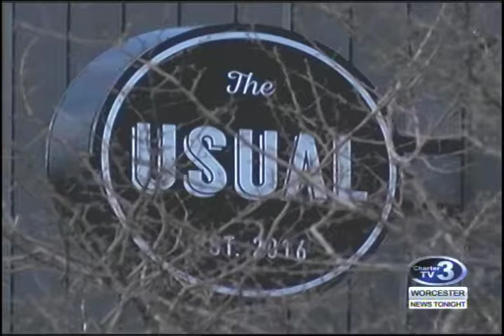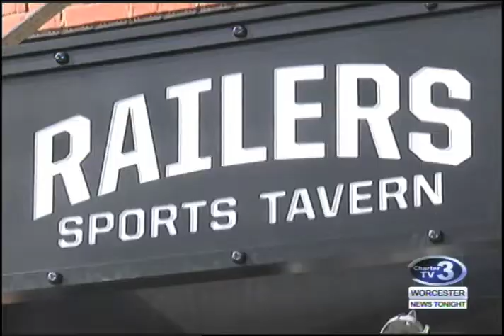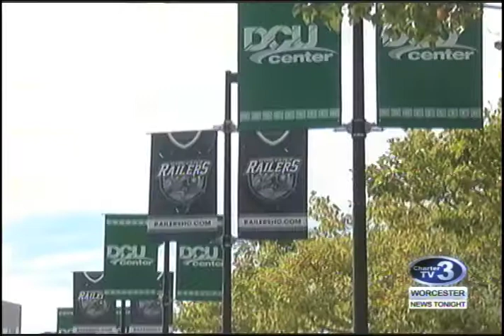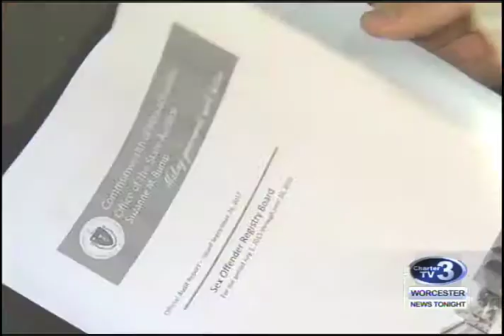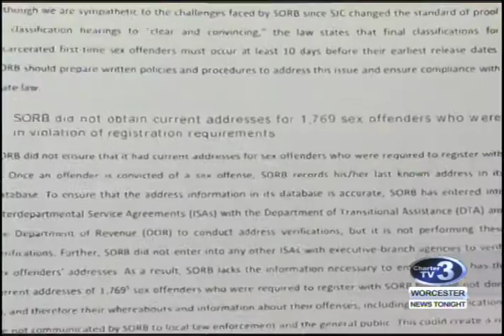WNT 10pm News - October 13th, 2017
Perry Pleas Guilty, Dr. Hirsh on Guns, Nelson Place New Building, Worcester Railers Opening Day Preview, Animals Rescued from Puerto Rico up for Adoption, Sen. Moore on Sex Offenders Registry Board.